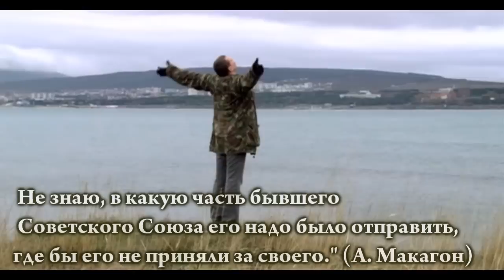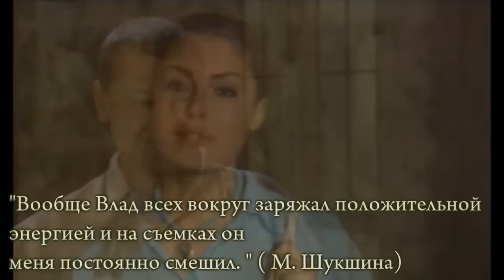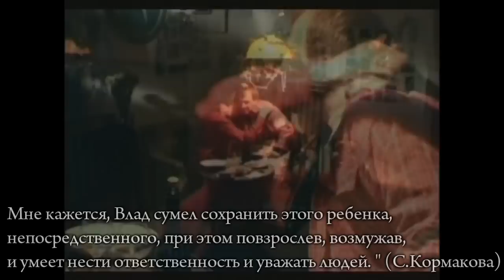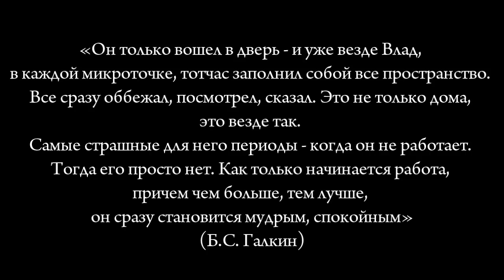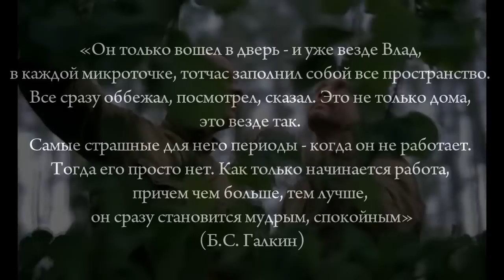Владислав Галкин "Он был Солнце"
40-летию Актера посвящается.
Фильм подготовлен Первой Общественной Организацией им. Владислава Галкина